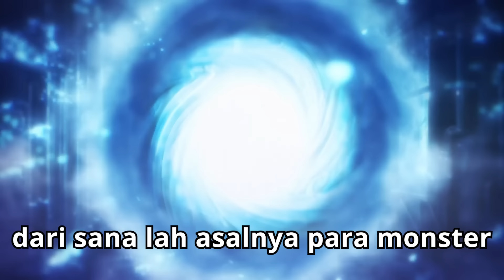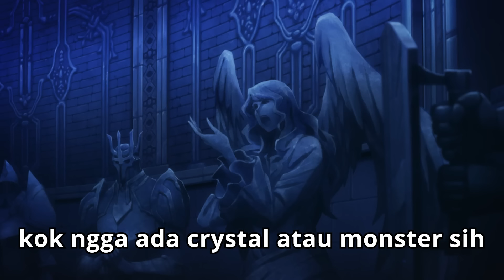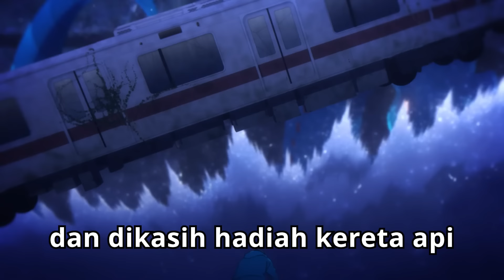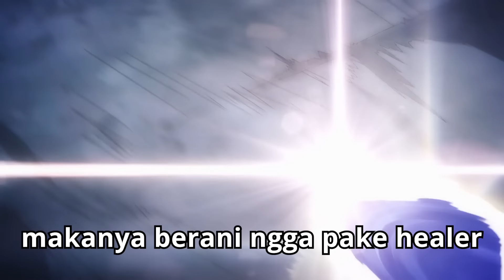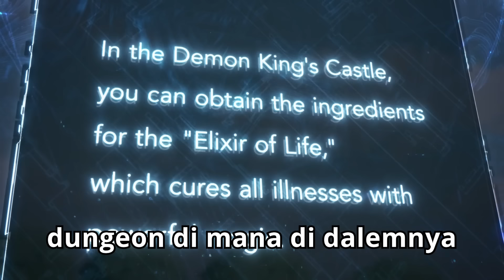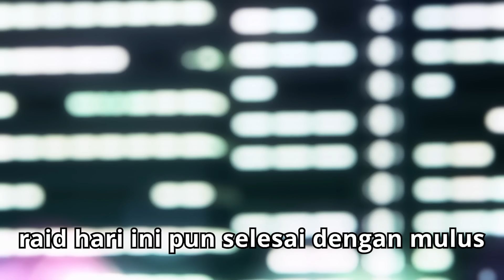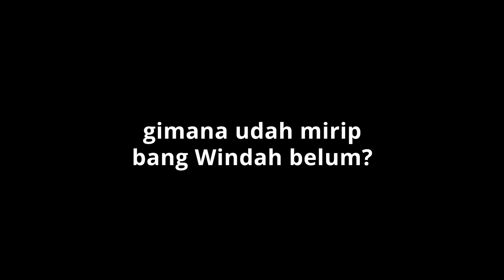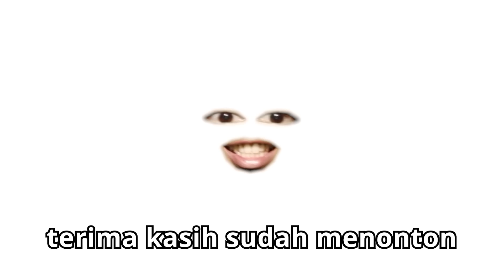ALUR CERITA ANIME SOLO LEVELING TAPI DIRANGKUM WIBU MILITAN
Alur cerita anime Solo Leveling tapi dirangkum wibu militan ini menceritakan tentang hunter terlemah yang umat manusia miliki tapi sebenarnya memiliki kekuatan yang overpower alias kekuatan OP. Sebelumnya ia tidak memiliki kekuatan apapun, benar-benar hunter terlemah umat manusia. Namun setelah mengalami satu insiden mengerikan dari sebuah gate atau dungeon, ia pun mendapatkan kekuatan baru sehingga menjadi overpower. Ia tidak ingin identitas atau kemampuan overpower-nya diketahui orang lain sehingga hanya menjelajahi gate atau dungeon seorang diri. Karena itu pula disebut sebagai solo leveling. Tetapi apakah ia bisa mengalahkan gate, dungeon, atau monster-monster sendirian? Inilah alur cerita anime Solo Leveling tapi dirangkum wibu militan.

Judul Alur Cerita Anime: Solo Leveling / Solev / Ore Dake Level Up na Ken